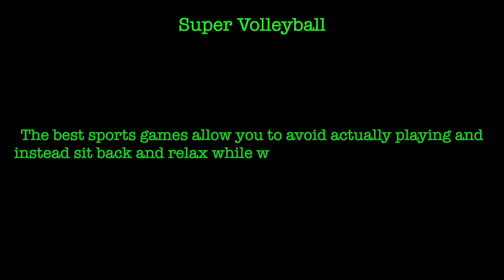Super Volleyball - Sega Genesis / Mega Drive (Reaction / Review / Let's Play)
The best sports games allow you to avoid actually playing and instead sit back and relax while watching URS's national sport!